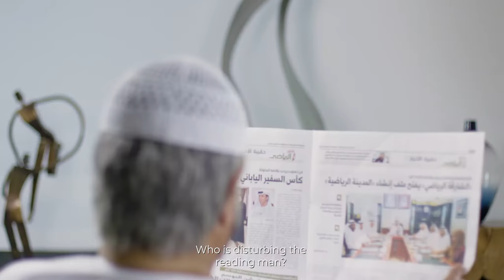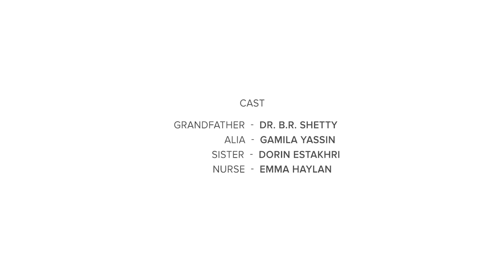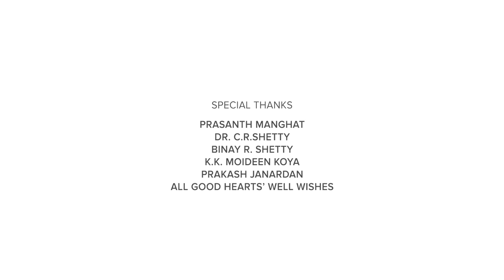Estimrariya | Dr B R Shetty | Ullas R Koya | Year of Zayed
Estimrariya is a tribute to Sheikh Zayed presented in the form of an Arabic Short film. It showcases the principles and values which the progressive UAE stands tall on, laid down by this visionary leader. In this ‘Year of Zayed’, during the holy month of Ramadan, it is a perfect message to the residents of the UAE, helping them reflect on the humanitarian efforts, kindness and inclusiveness championed by the first president of the UAE. Featuring Dr. B.R. Shetty, who looks up to Sheikh Zayed as his guiding light, and directed by Ullas R Koya, Estimrariya reiterates the greatness and foresight of a leader, whose values power this nation.

Estimrariya , was launched by His Excellency Sheikh Nahyan bin Mubarak Al Nahyan at Abu Dhabi in the presence of the Indian Ambassador to the UAE Mr. Navdeep Singh Suri, Dr. B. R. Shetty, the lead actor of Estimrariya and Chairman of NMC and Finablr, Mr. Sudheer Kumar Shetty, Mr. Prashanth Manghat, Mr. Promoth Manghat, Mr. Binay Shetty, Mr. Nirman Shetty, Mrs. C. R. Shetty and Mr. Moideen Koya.

Director - Ullas R Koya
Cast- Dr B.R. Shetty, Gamila Yassin
Creative Support - Arun Shekhar
DOP - Franco Paroni
Executive Producer - Sandra Shekhar
Editor - Sarath Usha Sasidharan
Voice - Mansoor Alfeeli
Makeup - Yavar Eskandari
Stylist - Ihsan Al Shalabi
Assistant Director - Sajin Salim
Production Support: Ajey Sugumar